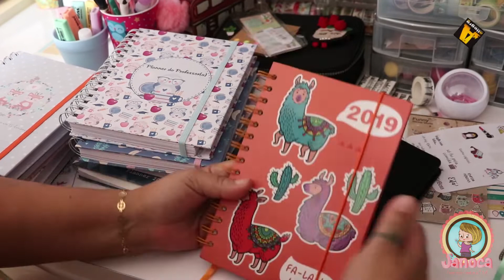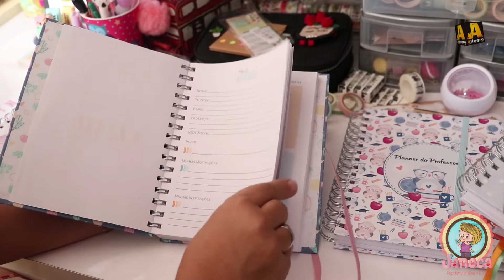TIPOS DE PLANNER, AGENDAS E CADERNOS - JANOCA PROG.#12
Prog #12
 Programa de dicas de Artesanato em EVA em parceira com JANOCA TIPOS DE PLANNER , AGENDAS E CADERNO.